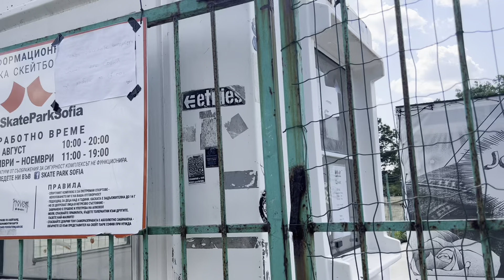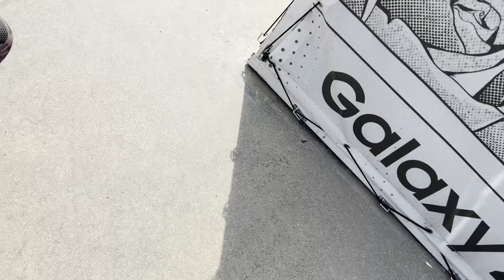SOFIA STREET SCOOTER JAM 2024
,,ISKREN5”- в сайта на SkateZoo за 5% намаление

Благодаря на всички за прекрасното изживяване!
Much luv ❤️